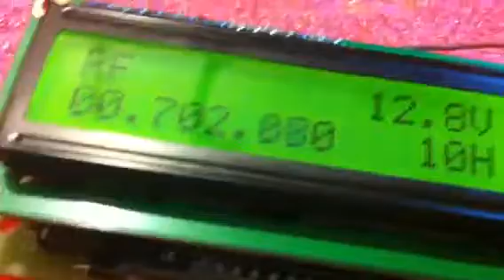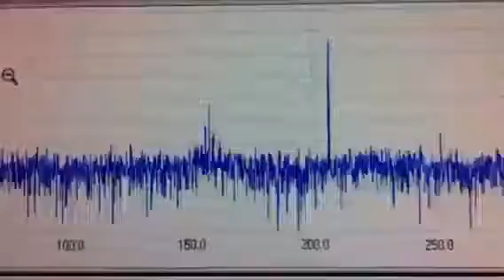Espectro en Scan del AQM DDS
Último video del año, muestra visual de la función. Un saludo y feliz año amigos.
73